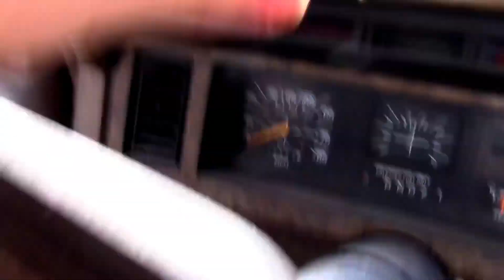Такой друг! Помню всегда